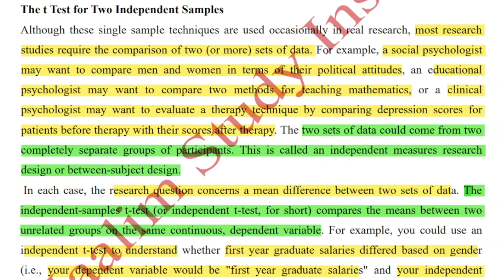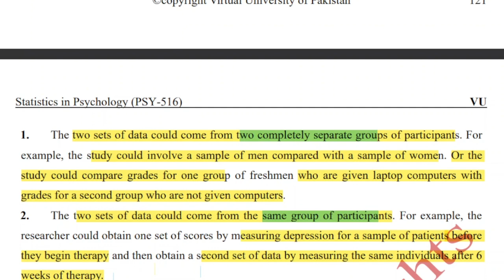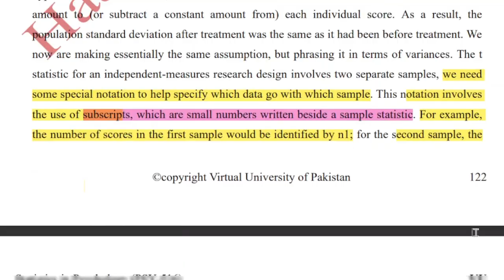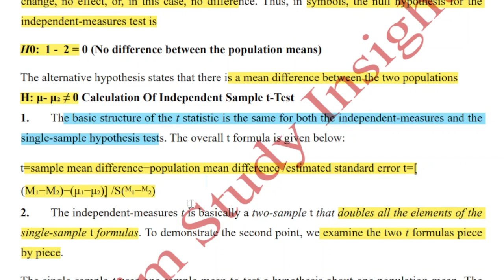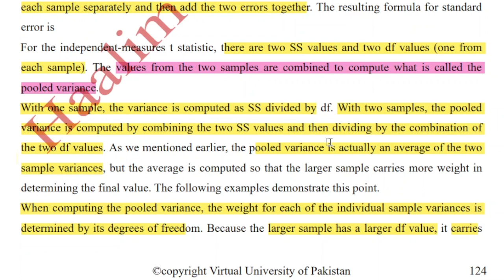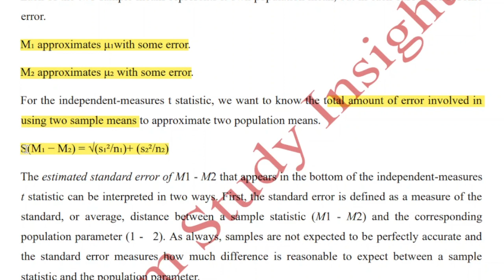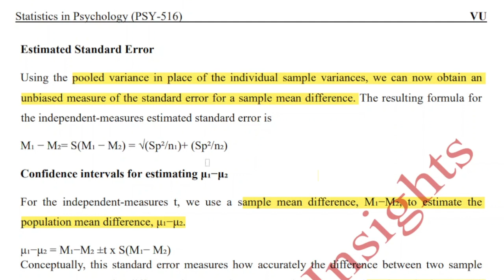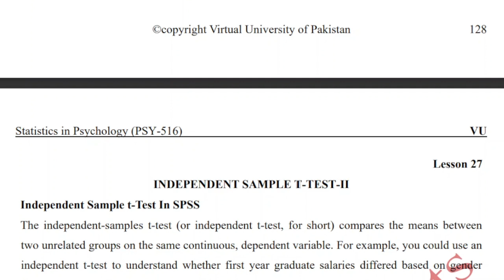PSY516 Short Lecture 26_Independent Measure T-Test_Pooled Variance_Psy516 short lec 26_Final Term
👉👉👉Watch First video from channel homepage to join groups

______/ Video Topic \______

Psy516 Lec 26, psy516 lec 26, psy516 short lec 26,